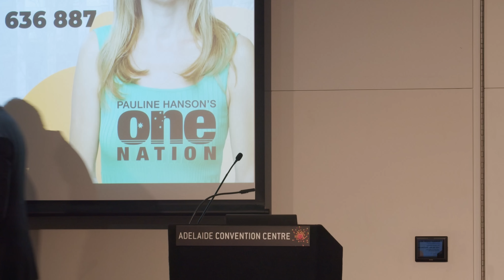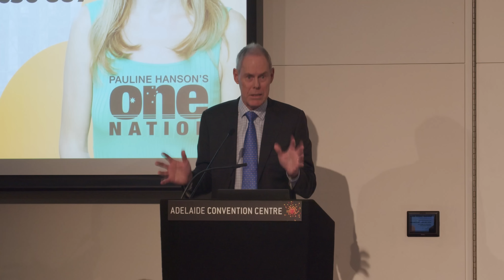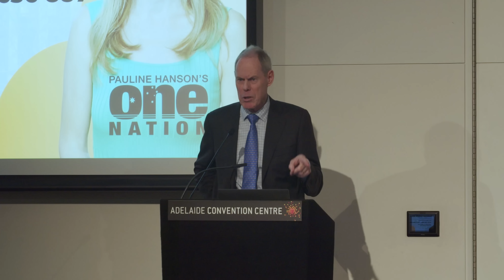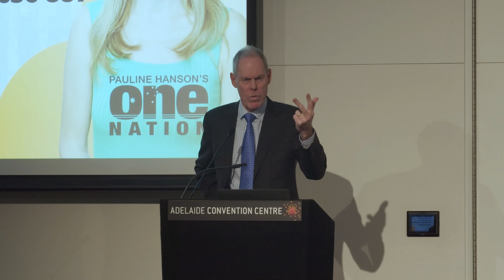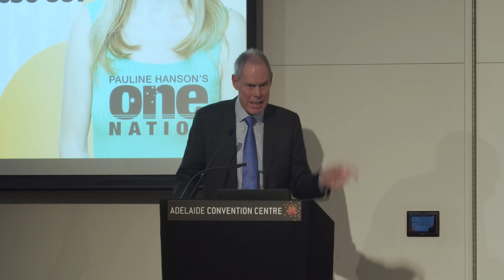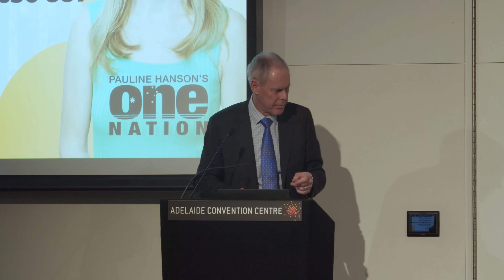Former Labor Minister, Gary Johns speaks against the Voice to Parliament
Former Labor Minister, Gary Johns joins Cory Bernardi, Pauline Hanson, Sarah Game, and Kerry White to voice his views on why Australian voters should vote NO at the upcoming referendum on the Voice to Parliament.

This event was held at the Adelaide Convention Centre on June 23, 2023.